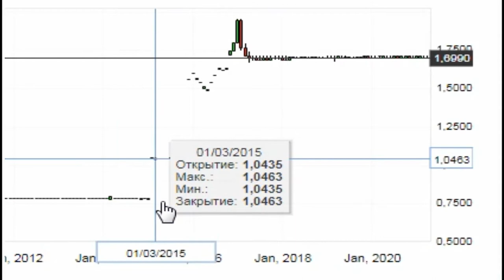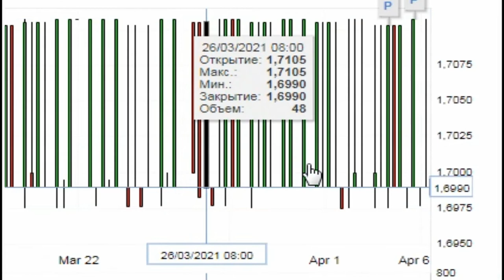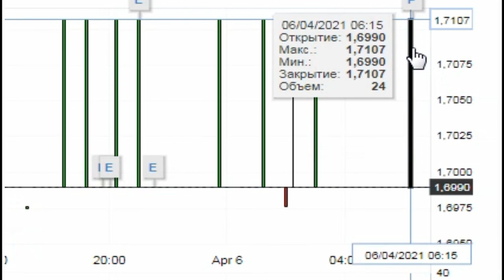USD / AZN - Доллар США Азербайджанский манат ( Курсы валют График курса доллара Азербайджан )